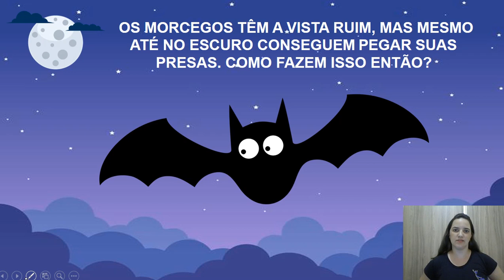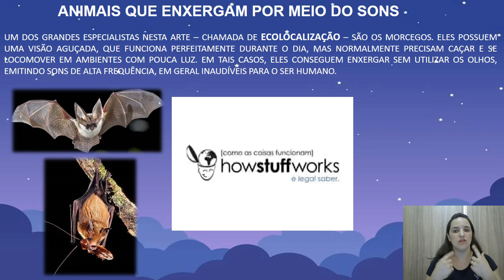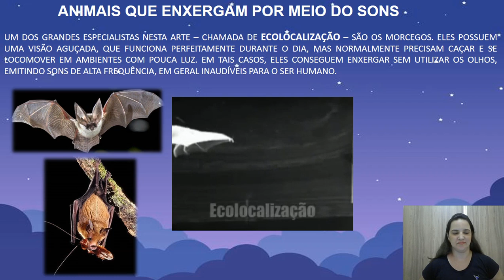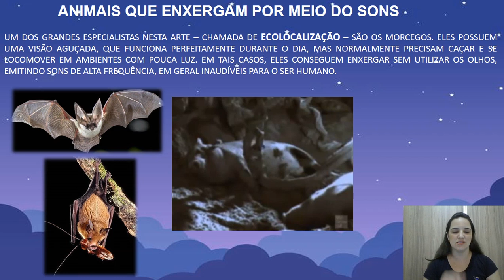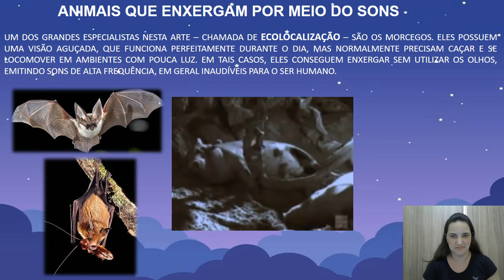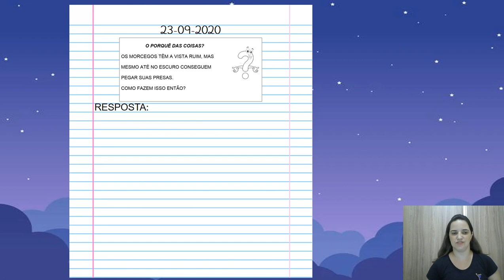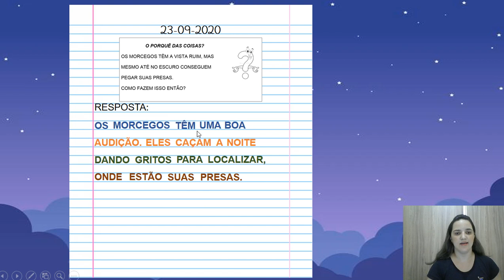23/09 JARDIM II B MANHÃ (PROFª KELLY)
CADERNO - O PORQUÊ DAS COISAS? (MORCEGOS)